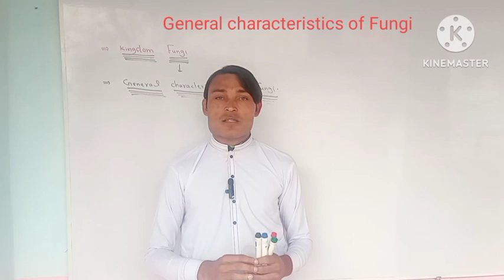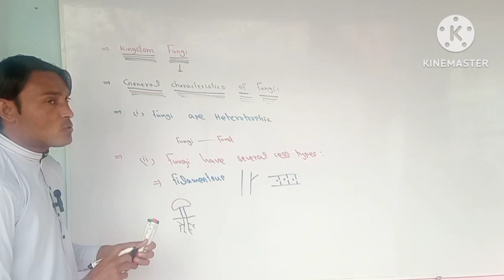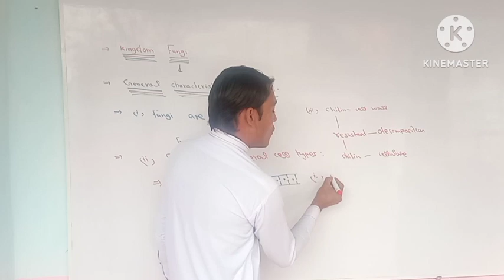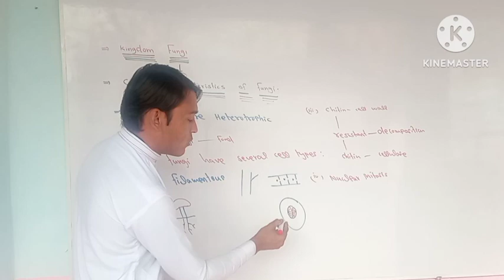General characteristics of the kingdom Fungi 1st year Biology unit 7 lecture 15